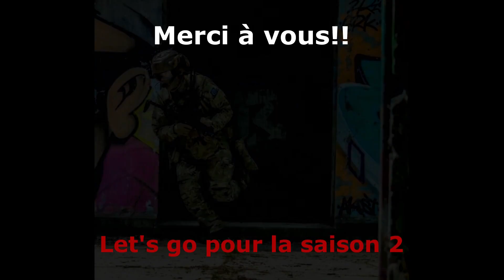Unboxing porte plaque K19 et couvre casque AGILITE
Dans cette vidéo, je vous propose l'unboxing d'un couvre casque Agilite pour Exfil que je vous ai présenté dans la dernière vidéo: Setup casque Exfil

On va surtout faire l'unboxing et la présentation du porte plaque K19 de chez Agilite. MERCI à Louison pour le support de la chaine. Tu roxes poto.

Niveau qualité, c'est vraiment top. Ca respire la solidité, c'est bien construit et bien pensé. Bref, je suis fan. Je ne peux que le conseiller. Je serai curieux de comparer avec le petit nouveau de chez Agilite : le K Zero.